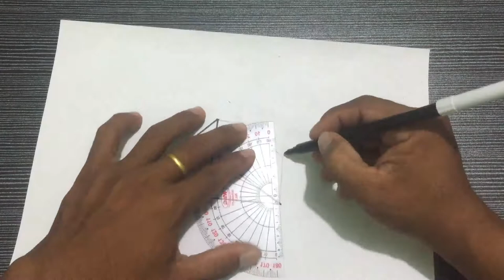[ Easy Draw Cube 3D ] How to Draw Simple a Cube 3D Trick art on Graph paper (A4) l Kim Ath Drawing